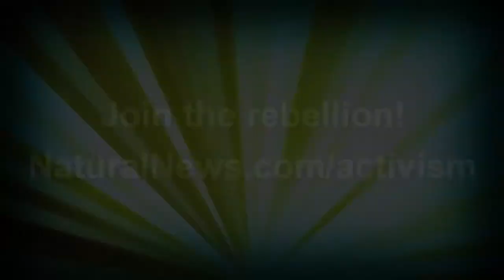BEST LAUGH - TSA Help Wanted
Finest black critical humor, VOTE, COPY, SPREAD
I found it in QRONOS16 yt channel - visit and abo him :-)